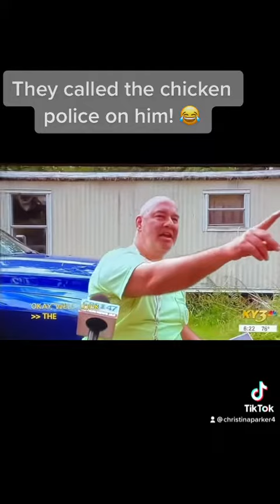Neighbor calls the chicken police on his neighbor! 😂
Local channel ran a hilarious story about 2 neighbors and a chicken!